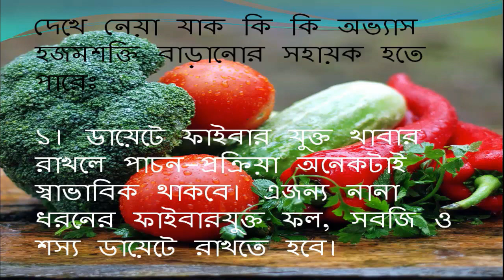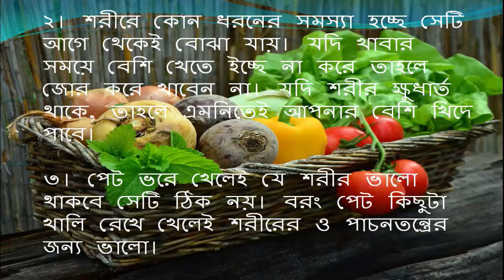হজম শক্তি বৃদ্ধির উপায় | Bangla Health Tips 2018 | BOD HOJOM